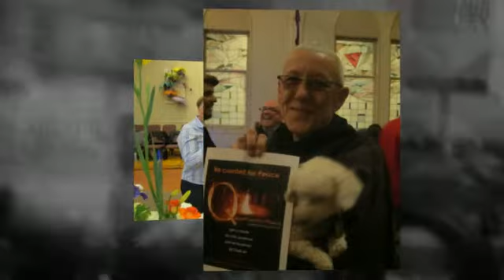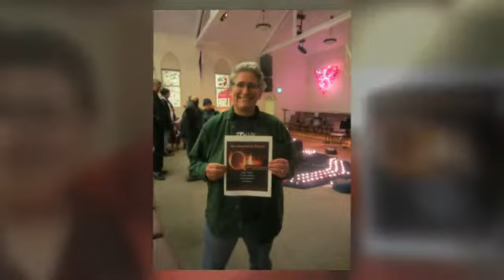Queer Fires for Peace for Beloved MCC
Hundreds of Queer People Around the World are Being Counted for Peace May 11th with you Beloved MCC - created